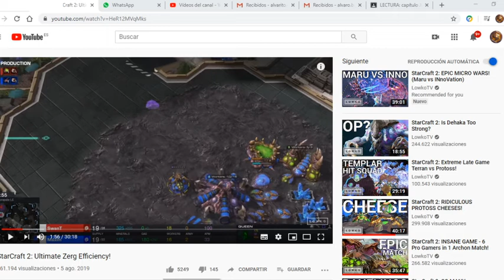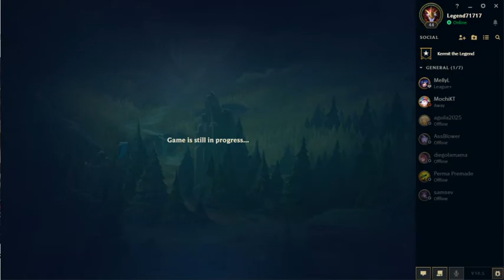Pyke is still stupid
for more content!